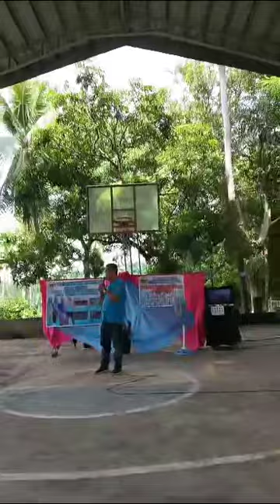GPII-ACO 3rd PROVINCIAL MEETING @ LAUREL BATANGAS